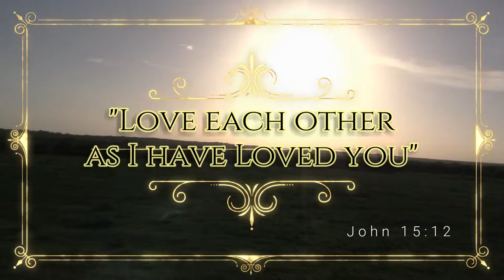Alejandro's Photography- Wedding Photo Shoot Highlight Video 2017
Samantha & Justin
Goliad Texas